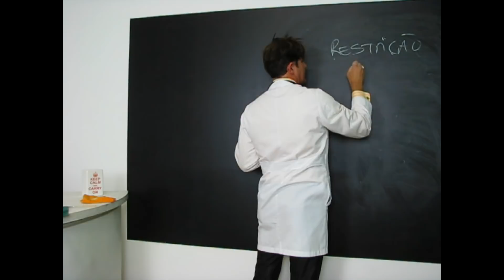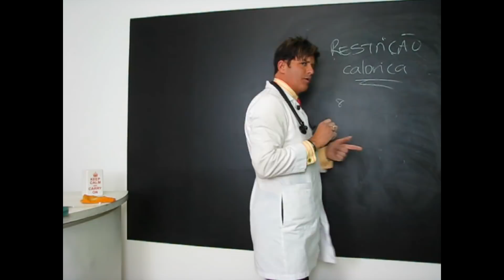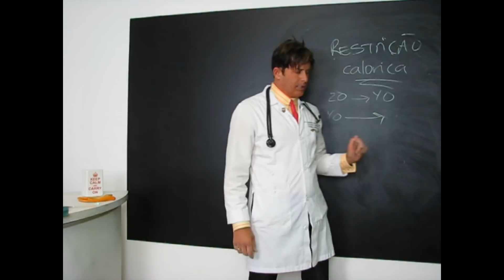Dr. Rey - A única forma para aumentar o seu tempo de vida!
NESTE CANAL VOCÊ ENCONTRA: Tudo sobre dietas e emagrecimento, estética e saúde com Dr. Rey!

Aprenda como ter um estilo de vida saudável, mantendo o corpo lindo e em forma de um jeito muito simples e prático, com dicas exclusivas e um grupo VIP no Whatsapp para tirar suas dúvidas!

Só existe uma forma, comprovada cientificamente, que realmente reduz o processo de envelhecimento e aumenta a longevidade. Pelos estudos mais atuais, é possível ter um aumento de longevidade superior a 20%! Quer saber qual é a técnica utilizada? Não deixe de assistir este vídeo!